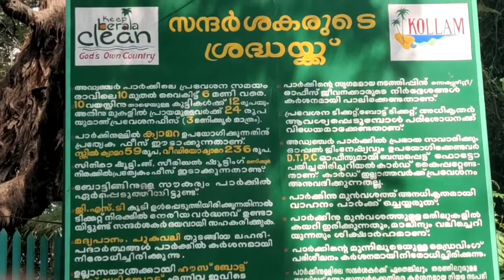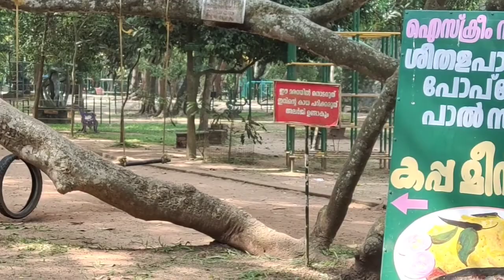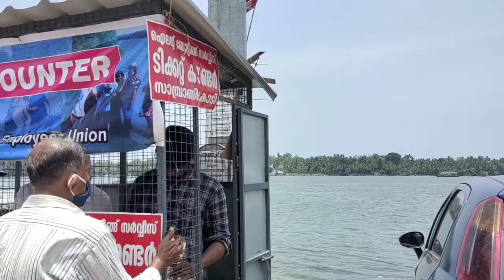Adventure Park / Sambranikodi / Light House / Beach at kollam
Adventure Park is an urban park in the core Kollam city,  Located beside the Kerala's pride, backwaters of Ashtamudi .